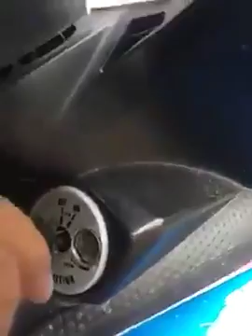กุญแจหาย_วัดทำใหม่เลยก็ได้หร๋อ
ขอบคุณเรื่องแนะนำจาก–– @สม ปอง